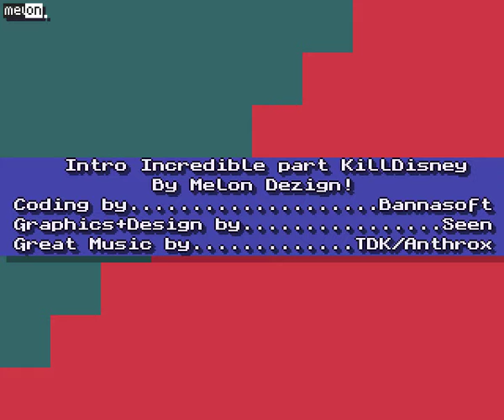Crystal Super Tetris HYPERSPIN AMIGA INTRO CRACKTRO DEMO COMMODORE NOT MINE VIDEOS